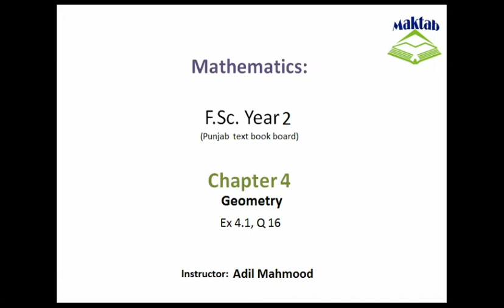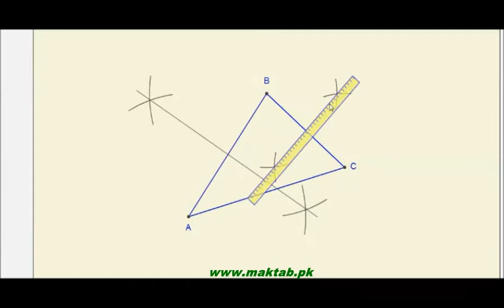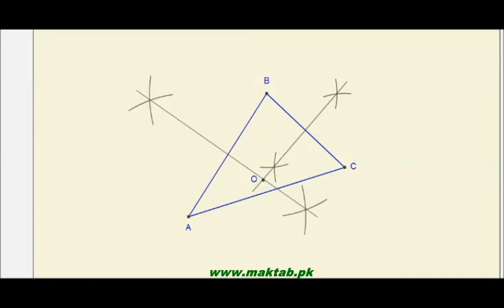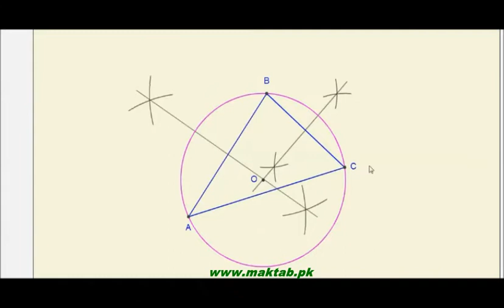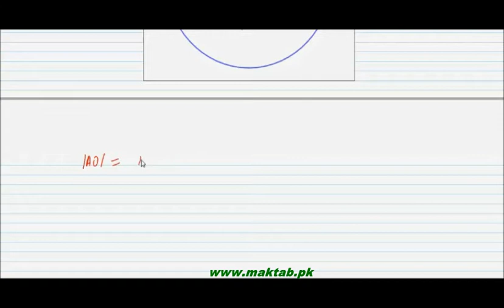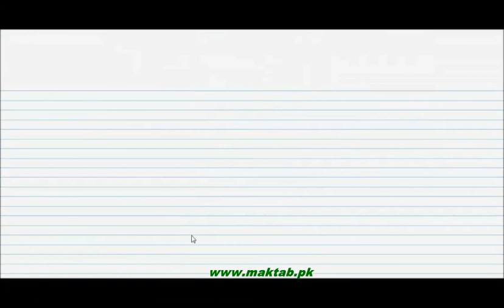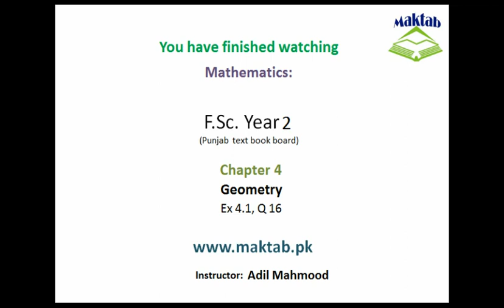FSc Math Book2, Ex 4 1, LEC 8; Q 16